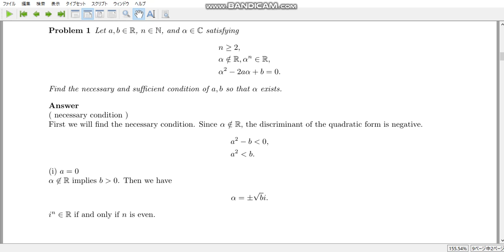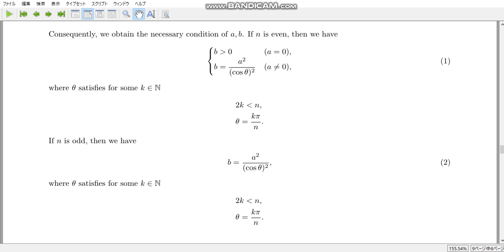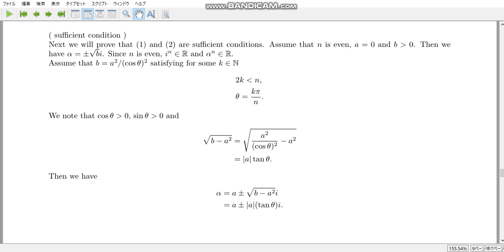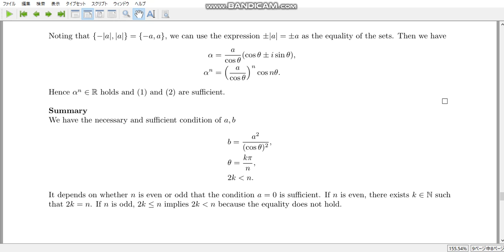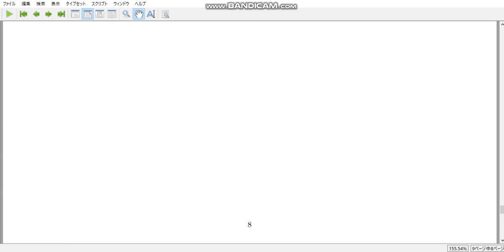free topics 41 Condition of coefficients a, b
We consider the condition of coefficients of the quadratic equation
x^2 - 2ax + b = 0,
such that x is imaginary but x^n is real for some natural number n.
The conclusion helps us to explore this problem more deeply.

References:
Suzuki Kantaro channel
2022/7/10 x is imaginary but x^6 is real